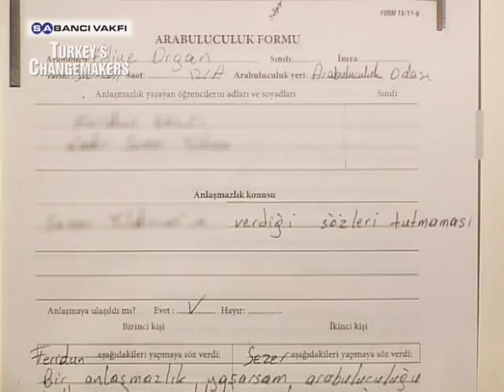Abbas Türnüklü | 3. Sezon | Fark Yaratanlar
Türkçe/İngilizce altyazıları görmek ve yazı büyüklüğünü ayarlamak için videonun altındaki CC butonuna tıklayınız.

Click the CC button under the video to see the Turkish/English captions and to change the font size.

"Arabulucu Öğrenciler" Sorunları Çözerek Fark Yaratıyor

"Fark Yaratanlar" programının 18 Kasım 2011 tarihindeki konuğu, liselerde yaşanan sorunlara müzakereci öğrenciler aracılığıyla çözüm getirmeyi amaçlayan Prof. Dr. Abbas Türnüklü.

"Negotiator Students" Make a Difference Solving Problems

The latest episode of "Turkey's Changemakers" features Prof. Dr. Abbas Turnuklu, who aims to solve issues arising in high schools through training students to become negotiators.

Turkey's Changemakers - Fark Yaratanlar - Abbas Türnüklü (S03-E02)

Abbas Türnüklü

Fark Yaratanlar